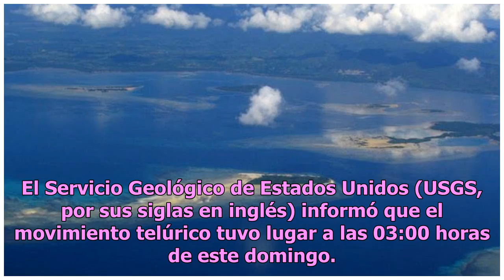Fuerte sismo de 5.5 grados sacude las costas de Siocon, Filipinas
En las últimas horas, una variedad de sismos han afectados países como Indonesia, Perú y Brasil. Esta vez tocó el turno a Filipinas, específicamente al municipio de Siocon, al sur del país. El Servicio Geológico de Estados Unidos (USGS, por sus siglas en inglés) informó que el movimiento telúrico tu...